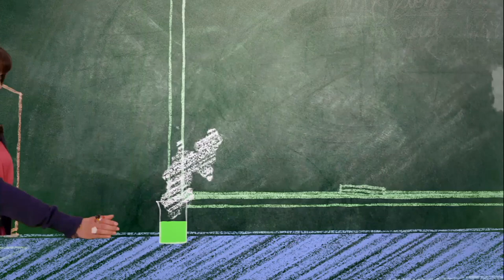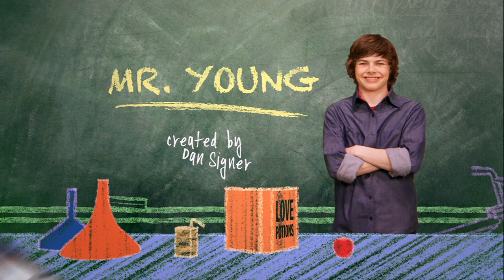Episode 54 | Mr.Young | KEEP IT WEIRD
Episode 54 - MR. ELF

Synopsis: While returning a lost Rudolph to the North Pole, Adam unintentionally suggests Santa automate his workshop, which results in Santa firing the elves. The unemployed elves follow Adam back to Finnegan to have him put things right. Now it’s up to Adam to find them a new job, or deal with their pint-sized wrath.